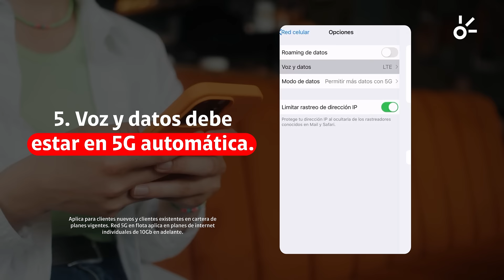Claro RD - Enciende el 5G en tu equipo iPhone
Claro está comprometido con el desarrollo y bienestar de nuestra comunidad a través de programas de Responsabilidad Social Corporativa enfocados en educación y medio ambiente.